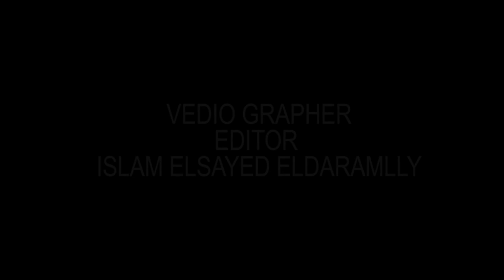احوال الطقس | ملخص لمنخفض التنين على مدينة الاسكندرية بتقنية التايم لابس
فيديو لملخص منخفض التنين المميز على مدينة الإسكندرية بتقنية التايم لابس
كل ما يتعلق باحوال الطقس فى مدينة الاسكندرية واحوال الطقس فى مصر وحول العالم